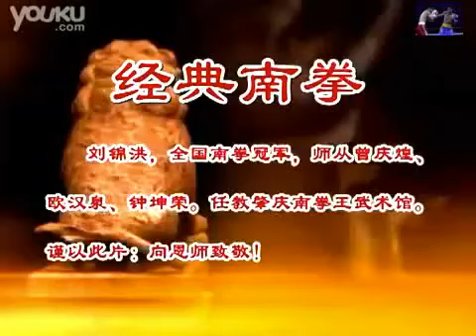經典南拳，工字伏虎拳